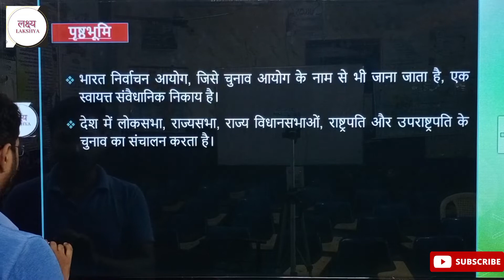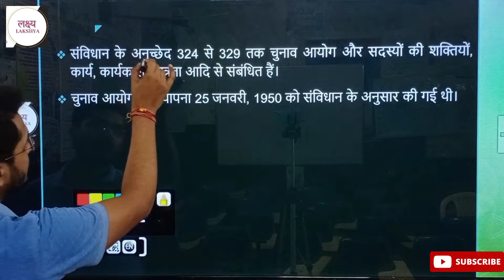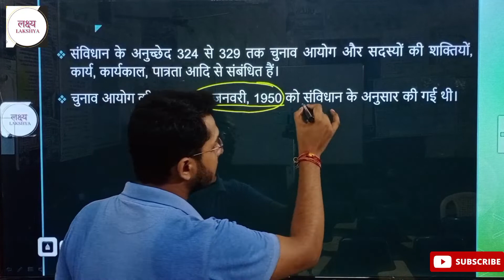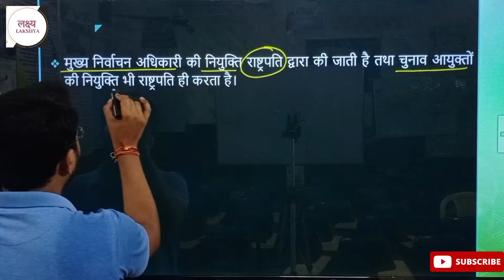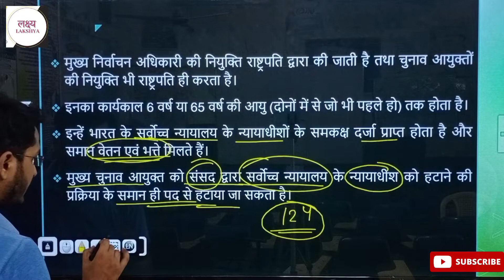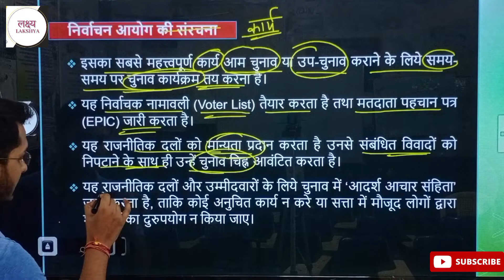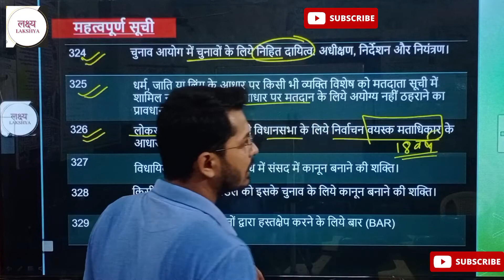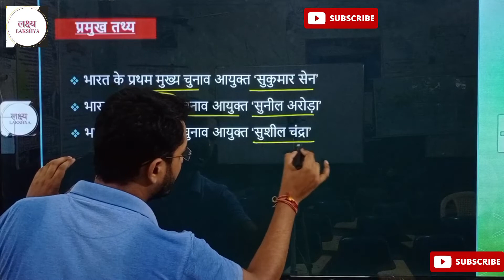National Organization Lakshya classes Tribhuvan sir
हमारे इस प्रोग्राम से और करें तैयारी को मजबूत.. Telegram प्रिय अभ्यर्थियों, इस विडियो में प्रतिदिन की होने वाली घटनाओ से सम्बंधित दस प्रश्नों पर विस्तार से चर्चा की गई हैं, हम ये पाते हैं की सभी प्रतियोगी परीक्षाओं में समसमियाकी (CURRENT AFFAIRS) से सम्बंधित प्रश्न बड़े पैमाने पर आते हैं अतः हम यह प्रयास करते हैं की ऐसा कोई प्रश्न ना छूटे जो आपकी परीक्षा में आये और आप न कर सके, इसके लिए जुड़े लक्ष्य के साथ और बढे अपने लक्ष्य की ओर.